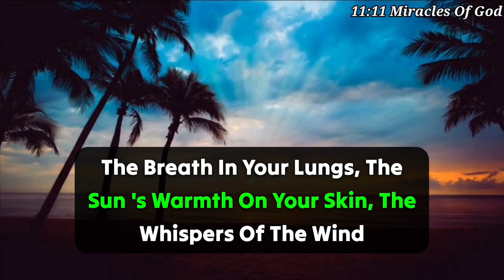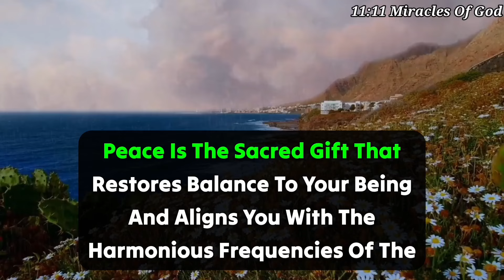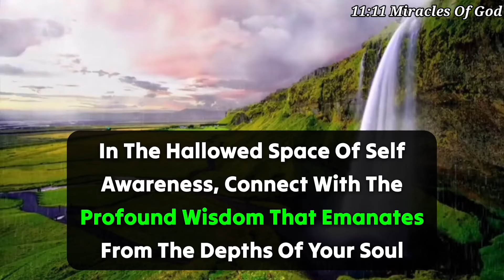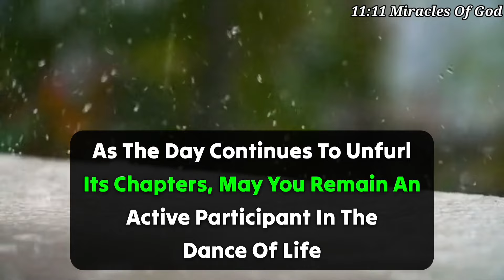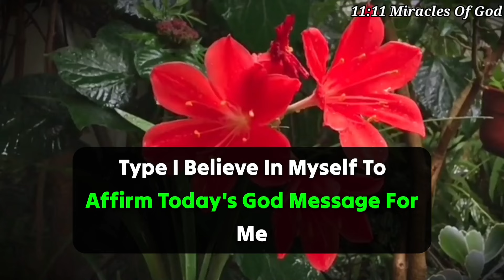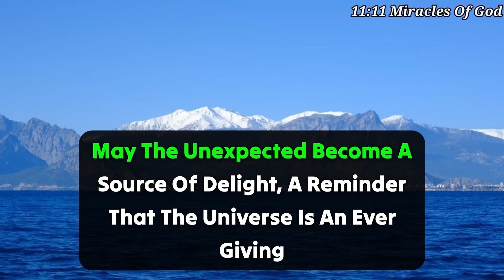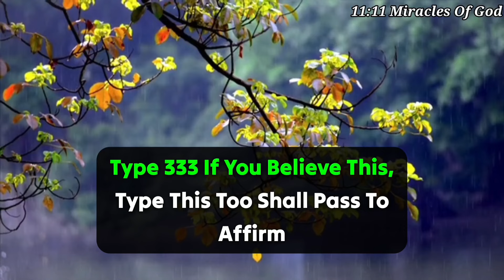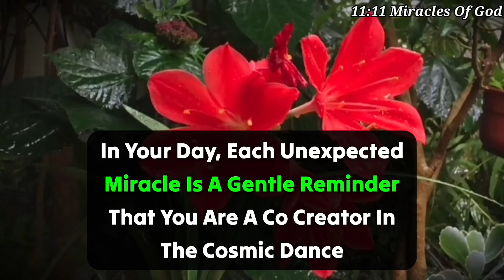God says,💌A Huge Miracle is Coming. Don't Ignore This Message, Because ✝️jesusmessage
11:11💌God says, Someone is planning to put you in Jail...🌈Angels Message✝️Gods Message 1111 Share 💌 This Gods Divine Message With Your Family 👨‍👩‍👧‍👦 And Friends As Well As Those Who Need Guidance From The Universe. 🌌 stay tuned ☺️🥰 Infinite love and Gratitude ❤️🙏 BE HAPPY and Spread Happiness😊🥰 ❤️🌼Thank you🌼❤️🌼🧚 take care😄☺️ ▬▬▬▬▬▬▬▬▬▬▬▬▬▬▬▬▬▬▬▬
This Video Includes All These Searches 👇
1.God message for me today
2. God message for me
3. God message
4. God's message
 5. God message for you
6. Message from god
7. God's blessings message
8. Jesus message
9. God's message for me today
10. God message tarot
11. God's message for me
12. God's message today
13. Message of god
14. Sermons
15. God's message for you today
16. Motivational
17. Message from universe
18. Urgent message from god
19. Universe Message
20. Faith quotes
21. Jesus quotes
22. Church
 23. Joel Osteen
 24. Bible quotes
 25. Bible message
26. Quotes god
27. God's Motivation
28. Bible god quotes
29. Life quotes
30. Faith god quotes
 31. Christian Motivation
 32. The Lord Helps
33. God Helps
34. Grace for purpose
35. Jesus Status and Quotes
36 God's msg 4 u